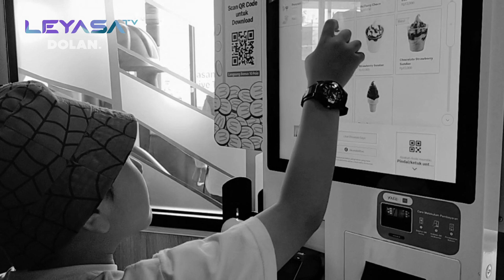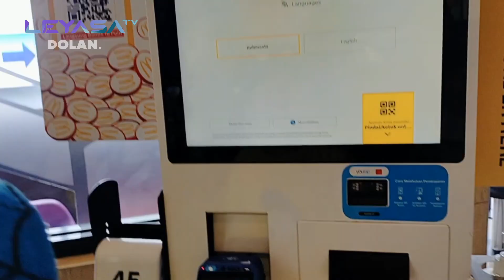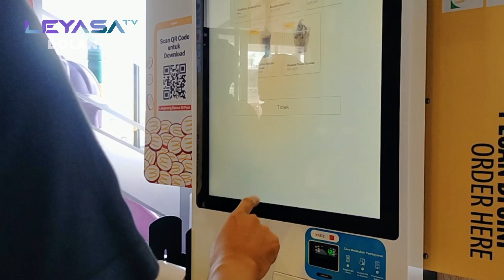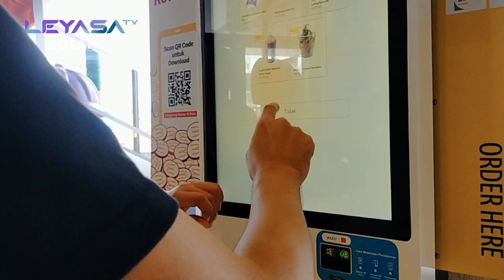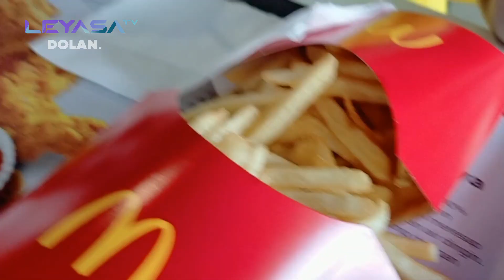HARI INI AKU BELI MAKANAN MCD, NANTI AKU BELI SAHAMNYA MACD!